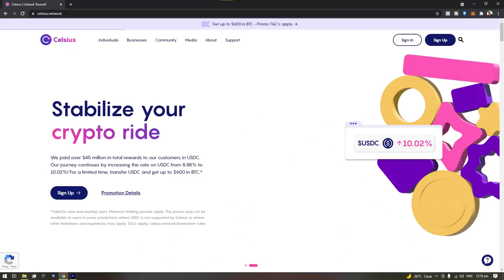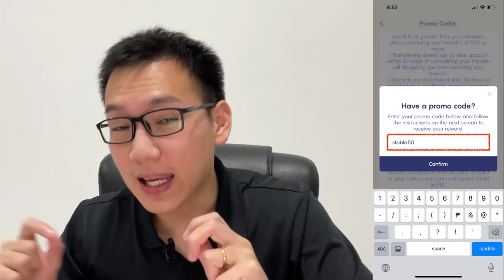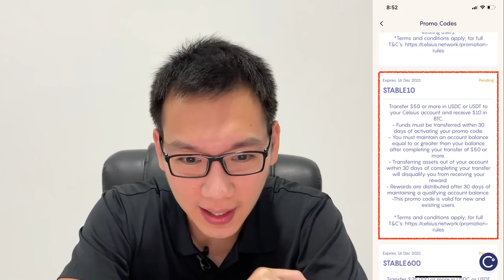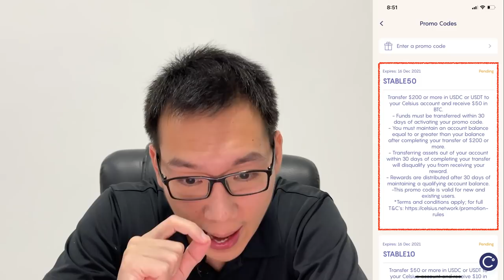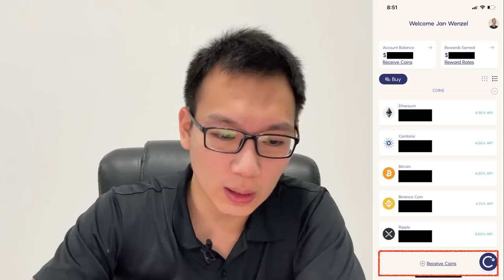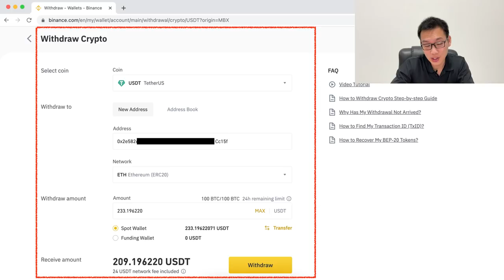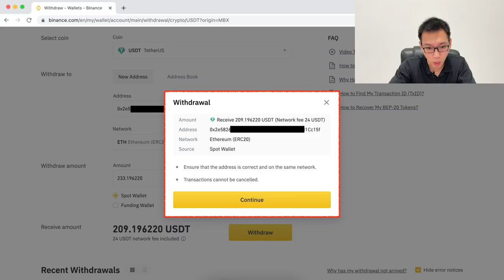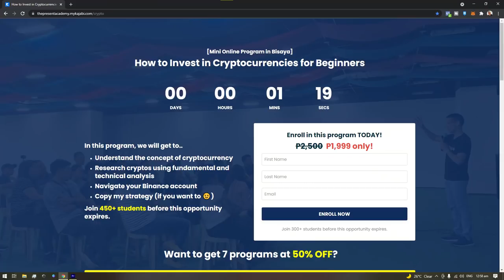Gusto Kag Libre Na Bitcoin?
This video will show you how you can get $50 or more worth of Bitcoin for free.